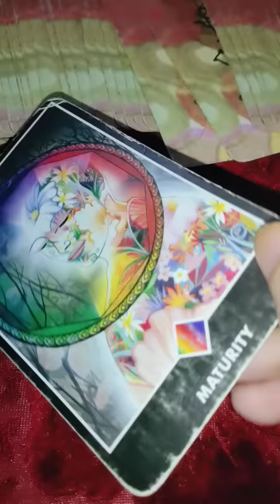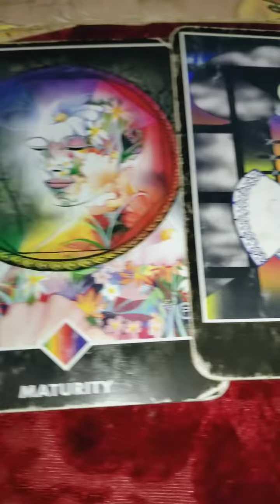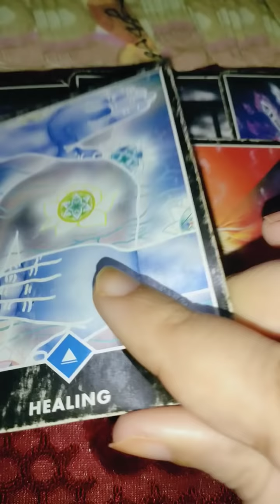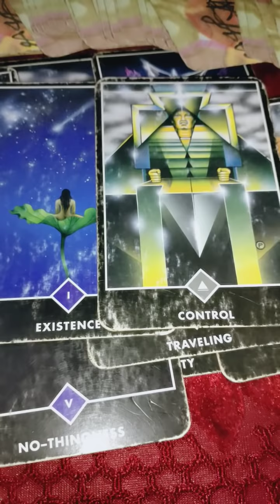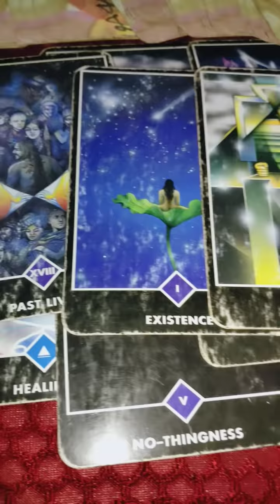vo abhi kya soch rahe hain 💞 next move 🌹 guidance for you 👼 Timeless tarot reading 🔮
आपके साथ हमेशा कौन चलता है 🤔

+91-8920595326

pile one 01:00
pile two 08:00
pile three

1) for 5 questions rs 1500 /70$Usa

2) energies n current feelings n thoughts n next move  of soulmate check-in rs 2000/ 100$ Usa + plus angel guidances

3) love n relationship reading What the future n all questions reply rs 2100/ 100$ Usa for 30 minutes voice call + angel guidances ( images will be sent )

4) twin flames n soulmate energy checking rs 3100/ 150$ Usa  for 30 minutes plus clear your doubts regarding this journey angel guidances ❤️

4) career reading rs 2100/ 100$ Usa for 20 minutes voice call session plus guidance ❤️

5) love plus career reading rs 3500 / 200$ Usa on voice call for 30 minutes 🙏
+ angel guidance

6 ) yearly  prediction only in rs 3100/180$ Usa  plus angel guidance

7) 5 years prediction rs 5100/-/ 250$ Usa

8) Sexual fantasies and feelings n first nigyte etc reading Rs5100/-
or $400Usa .

📌 *READINGS NOT DONE FOR*:

*Legal/Court Matter.

2- energies can shift anytime
3- tarot is only for guidance
4- you are driver of your journey
5- we are not responsible for your decision n actions .🙏
6- reading n videos are for 18 + persons

2- energies can shift anytime
3- tarot is only for guidance
4- you are driver of your journey
5- we are not responsible for your decision n actions .🙏
6- reading n videos are for 18 + persons